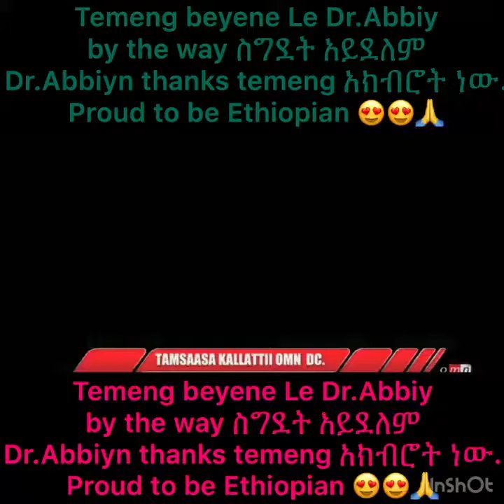Tamagn Beyene : የዶ/ር አብይ እግር ሳመ ይመልከቱ